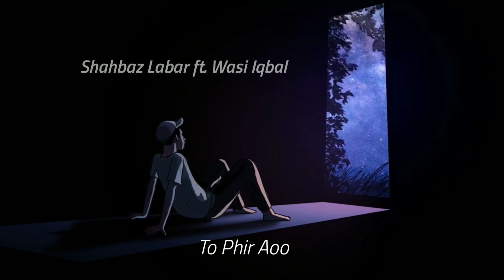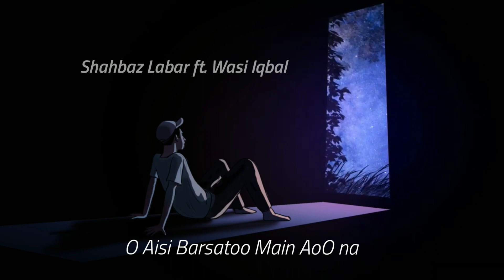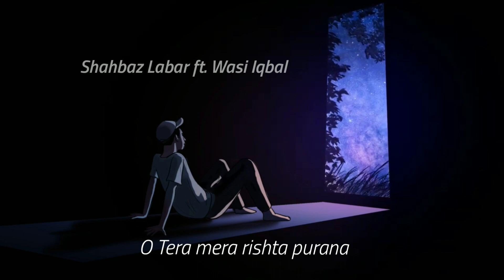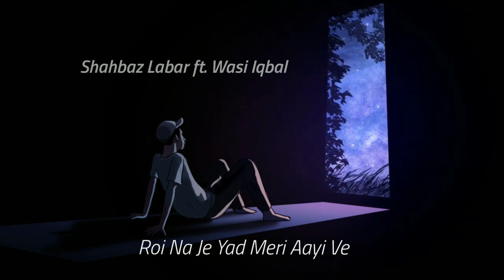Toh Phir Aao x Tera Mera Rishta | Shahbaz Labar Ft Wasi | Mustafa Zahid | Latest Hindi Cover 2021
We have so many memories attached with "Toh Phir Aao" and "Tera Mera Rishta" by Mustafa Zahid and we wanted to try something with them. Though these iconic songs can never be matched, but we hope you love our cover. 😇

Cover Credits:

Singers -  Shahbaz Labar & Wasi Iqbal
Lyrical Video - Ahmad Aheer
Original Credits :
Song:  Toh Phir Aao
Movie: Awarapan
Singer: Mustafa Zahid
Music Composer: Mustafa Zahid/Pritam
Lyricist: Sayeed Quadri
Label : Saregama

Song:  Tera Mera Rishta
Movie:  Awarapan
Singer : Mustafa Zahid
Lyrics: Sayeed Quadri
Label : Saregama

Song - Bheegi Bheegi Raton Mein
Artist - Adnan Sami
Album - Bheegi Bheegi Raton Mein... Kabhi To Nazar Milao

Song: Roi Na
album: Shiddat
Singer: Ninja
Lyrics & Composition: Nirmaan
Mix & Master: Dr DB (Amrinder Roop Rai)
Music Label: T-Series